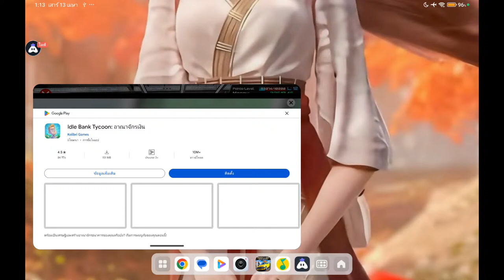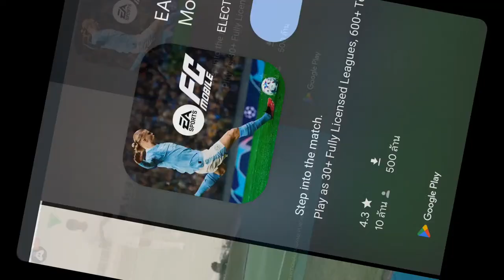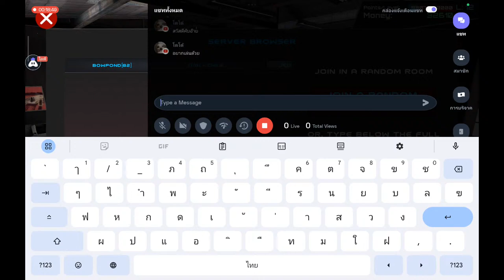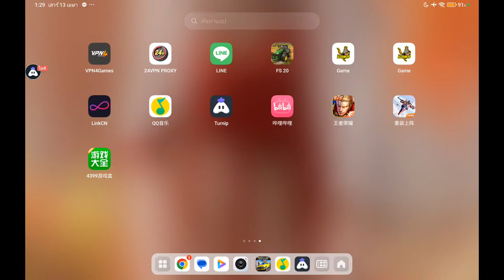เกม Drivers Jobs Online Simulator : 👍 Good stream | Playing Solo | Streaming with Turnip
Hey folks! Watch me play Drivers Jobs Online Simulator!

Today I am streaming driversjobsonlinesimulator. Other popular games:
PUBG Mobile
Garena Free Fire
Among Us
Call of Duty Mobile
Fall Guys
Fortnite
Roblox
Minecraft